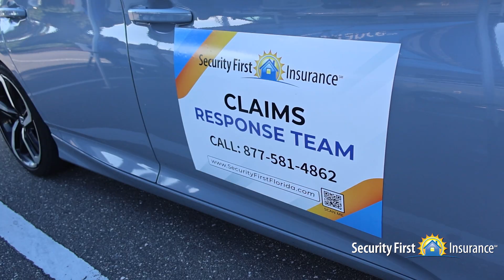Senator Jim Boyd on Manatee County's Resilience After Hurricane Milton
Speaking from Security First Insurance's Mobile Storm Response Center in Bradenton, Florida, Senator Jim Boyd shares a firsthand look at Hurricane Milton's impact. He describes a community "torn up" but resilient, finding encouragement in the quick action of insurance companies like Security First Insurance.

Our team's presence on the ground shows we're committed to providing immediate assistance. With our First Choice Repair Network® of licensed, vetted Florida contractors, we're helping our customers navigate the claims and repair process smoothly.

Senator Boyd praises the swift work to get claims started and help customers get back on their feet. As Florida mobilizes its resources, he's thankful for insurance providers stepping up to support the community's recovery.

Watch Senator Boyd's story to see how Security First Insurance stands by our customers, offering quick, reliable support storm after storm, year after year®.